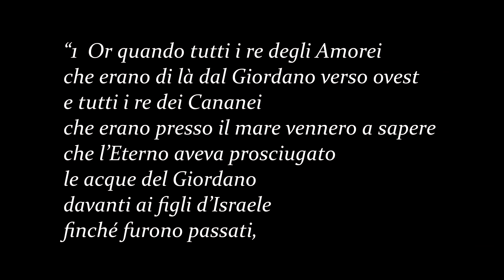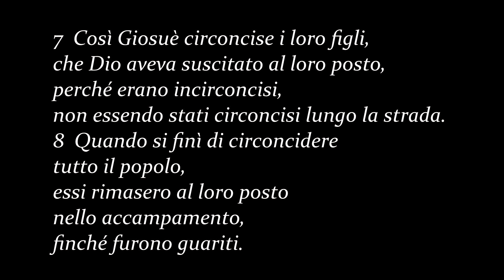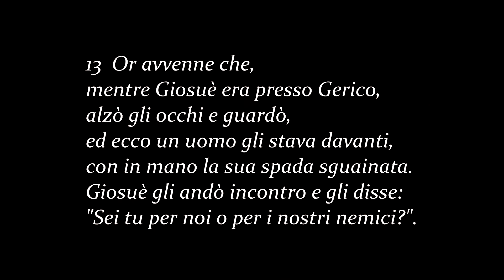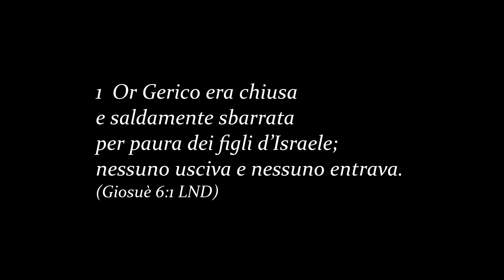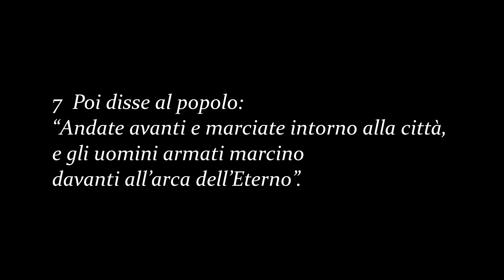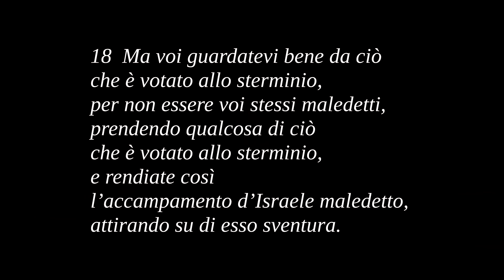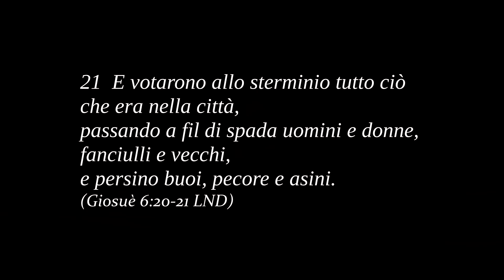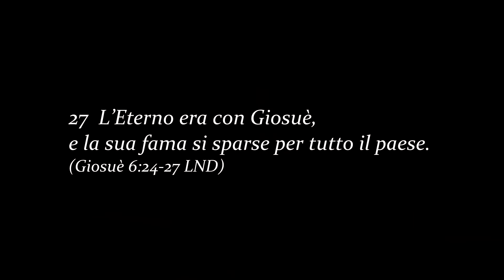La vittoria viene da Dio -- Giosuè 5-6 -- Marco deFelice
Vogliamo tutti le benedizioni di Dio. Ecco come avere le vittorie vere.    1)  purificarti, riconoscendo e confessando i tuoi peccati. Dio è santo, e per camminare con Dio, dobbiamo camminare in santità.   2) combatte le battaglie che Dio ti comanda di combattere.  Dio ci benedice, ci dà la vittoria, quando ci impegniamo in quello che DIO ha per noi, non quando facciamo quello che vogliamo noi.   Che meravigliosa la vita in cui Dio combatte per noi, e ci dà la vittoria.  Vediamo un esempio di questi principi in questo brano in Giosuè. Guarda, considera, e vivi così.

serm 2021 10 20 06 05